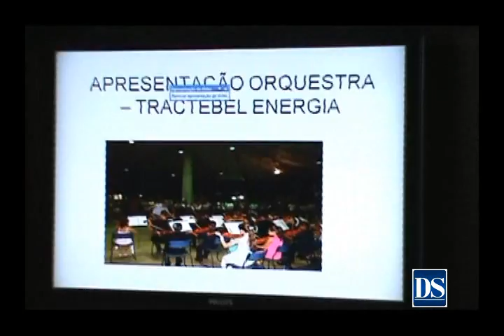Uniluz 2010 é lançado oficialmente em Tubarão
Com o tema "Planeta Terra", o Uniluz será realizado na próxima terça-feira, dia 7, em frente ao prédio sede da Unisul, em Tubarão. O evento foi lançado oficialmente nesta segunda-feira, na Associação Empresarial de Tubarão (Acit). Como o Diário do Sul divulgou com exclusividade, a atração nacional será o cantor Oswaldo Montenegro. Além do cantor, também estão previstas apresentações de pianistas, cantores e corais.